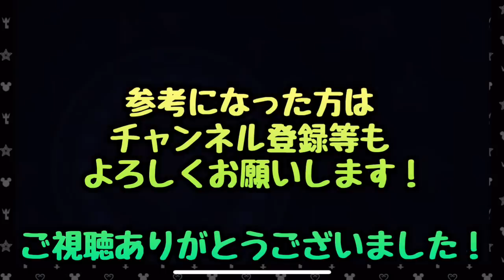【KHUX】KeyArt #21 ガチャ、理想覚醒付くまで回す！&使ってみた キングダムハーツ ユニオンクロス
KHUXやFFRKの実況動画をメインに活動しています♪

Key Art #21 性能解説！